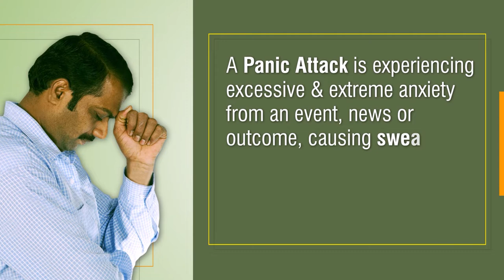Protect Yourself from a Panic Attack | Dr. K.M Saifullah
A Panic Attack is experiencing excessive and extreme anxiety from an event, news or outcome, causing sweaty hands, shaky legs, trembling voice, racing heart and huffing & puffing.
The signs and symptoms of Panic Attack are uncontrolled stress, heart palpitations, excessive sweat, social anxiety, thinking too much, lack of confidence, fear of failure, exam phobia, performance anxiety, trembling with fear, stage fright, disturbed sleep and so on.

If you are experiencing any of these signs and symptoms, it’s better to go for a medical check-up. Natural treatment helps to stop a panic attack by managing stress & anxiety.